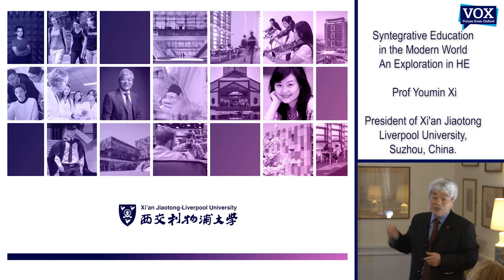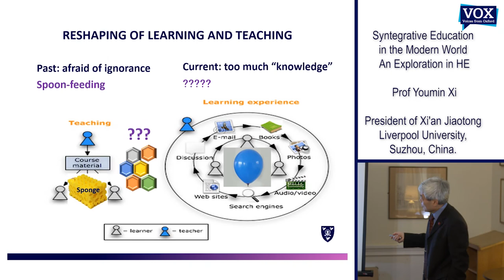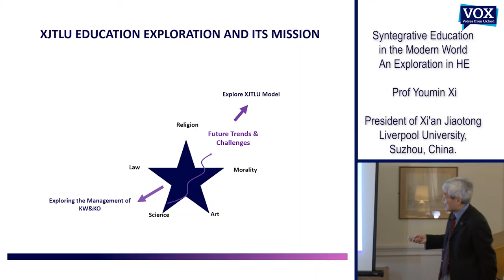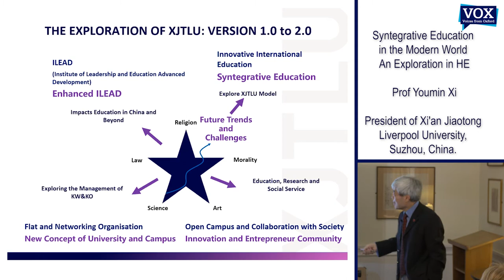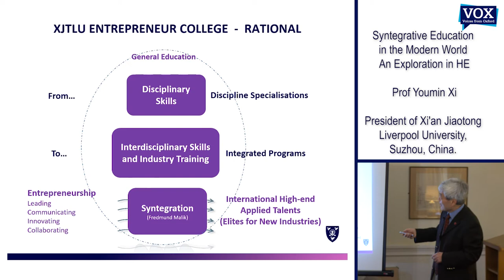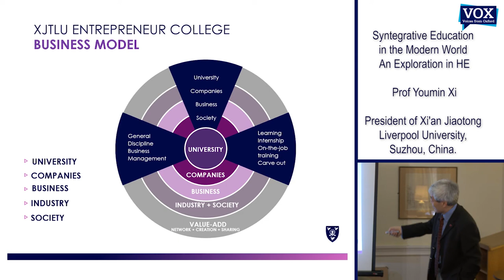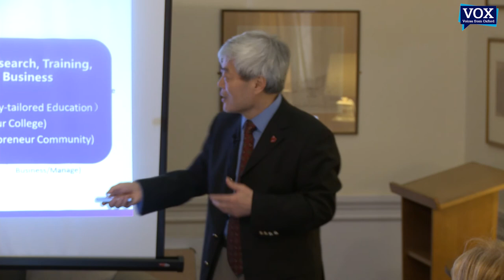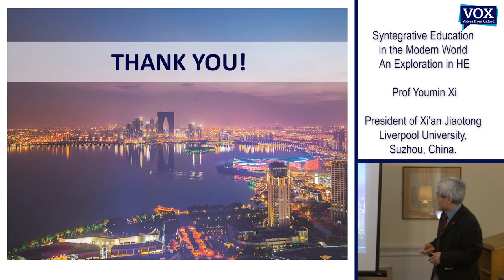Prof Youmin Xi - Syntegrative Education in the Modern World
Prof Youmin Xi, President of Xi'an Jiaotong Liverpool University in Suzhou, China delivers a lecture on Syntegrative Education.  He speaks of how universities now and in the future must adopt a more integrated approach in their educational philosophies, including the ways in which they organise their campuses and departments, as well as delineate and combine different subject areas.  The lecture was held in Balliol College, University of Oxford, and Prof Xi was introduced by the Master of the College, Dame Helen Ghosh.